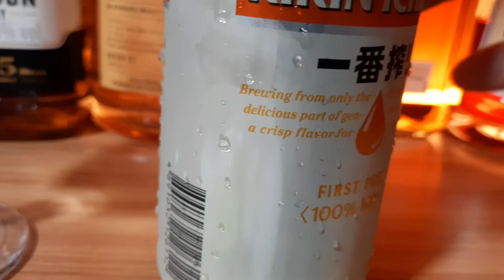Japanese Beer - Japan's Prime Brew " KIRIN ICHIBAN " 日本啤酒 一番搾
麒麟啤酒
 麒麟啤酒有限公司的產品
 麒麟啤酒是日本三大啤酒公司之一、世界十大啤酒集團之一的麒麟啤酒公司的產品。 麒麟酒廠成立於1907年，但麒麟啤酒是在1888年開始銷售的。麒麟系列包括Ichiban、Lager、Light等。該集團強調Ichiban只提取第一麥芽汁，單寧高。 含量低，所以味道清爽不苦。 拉格是該品牌最暢銷和最古老的產品。 拉格在低溫下發酵，經過長時間的陳釀後口感溫和。

名字的由來
 麒麟品牌得名於中國傳統文化中吉祥吉祥的象徵——麒麟。 它是具有百年曆史的世界級啤酒。 麒麟啤酒有限公司擁有100多年的歷史，是日本最大的啤酒公司。 麒麟品牌遍布全球。 麒麟啤酒採用世界上只有日本麒麟家族使用的首創麥芽汁釀造方法，為消費者帶來原汁原味的啤酒體驗。

商品系列
 麒麟一番壓榨啤酒
 秉承日本麒麟公司精湛的“一番榨”釀造工藝，保留日本啤酒的“原汁原味”，不惜增加成本，只提取第一種麥汁進行釀造，絕不混用第二種麥汁。 在麥芽汁中，麥芽殼中散發出來的澀味較少，所以只提取一級麥汁釀製的一級麥汁沒有普通啤酒的澀味，口感更純正、更順滑，讓人想喝。 飲料，真正的優質啤酒。

原麥汁濃度：11.8°P 酒精含量≥4.1% vol 產品容量：640mL（罐裝355mL）
 麒麟純味啤酒
 只用第一道麥芽汁釀造，以比普通啤酒更高的成本，為懂得享受啤酒帶來的生活樂趣的消費者提供第一道純正的好味道，以確保啤酒的真正味道 麒麟純味啤酒採用無菌工藝，無需高溫處理，可呈現給高級啤酒愛好者，擁有麒麟100多年的啤酒釀造經驗。 憑藉其卓越的釀造技術，我們努力讓懂啤酒的人喝上它。 純品嚐啤酒。

Kirin Beer

Products of Kirin Brewery Co., Ltd.

Kirin Beer is the product of Kirin Brewing Company, which is one of the three major beer companies in Japan and one of the top ten beer groups in the world. Kirin Distillery was established in 1907, but Kirin Beer began to sell in 1888. The Kirin series includes Ichiban, Lager, Light, etc. The group emphasizes that Ichiban only extracts the first wort, and the tannins are high. The content is low, so the taste is refreshing and not bitter. Lager is the brand's best-selling and oldest product. Lager is fermented at low temperature and has a gentle taste after a long aging time.

The predecessor of Kirin Beer was the beer company "スプリング・バレー・ブルワリー (Copeland Beer)" founded by Norwegian American William Copeland in 1870 (Meiji 3 ).

Chinese name

Kirin Beer

foreign name

Kerinbel

original wort concentration

11.8°P

Alcohol level

≥4.1%

Product capacity

640mL (filling 355mL)

Origin of the name

The Kirin brand is named after the symbol of prosperity and auspiciousness in Chinese traditional culture, the Kirin . It is a world-class beer with a century-old reputation. Kirin Brewery Co., Ltd. enjoys a history of more than 100 years and is the largest beer company in Japan. The Kirin brand is spread all over the world. Kirin Beer uses the first wort brewing method, which is only used by the Japanese Kirin family in the world, in order to bring consumers the original beer experience.

Commodity series

Kirin Ichiban Press Beer

Adhering to the exquisite "Ichiban squeeze" brewing process of Japanese Kirin Company, it retains the "original taste" of Japanese beer, and does not hesitate to increase the cost, only extract the first wort for brewing, and never mix the second wort. In the wort, there is less astringency exuding from the malt shell, so the first wort brewed by only extracting the first wort does not have the astringency of ordinary beer, and the taste is purer and smoother, which makes people want to drink it. Drink, real premium beer.

Original wort concentration: 11.8°P alcohol content ≥4.1% vol Product capacity: 640mL (canned 355mL)

Kirin Pure Flavor Beer

Only the first wort is used for brewing, at a higher cost than ordinary beer, to provide the first pure and good taste for consumers who know how to enjoy the joy of life brought by beer, in order to ensure that the true taste of beer can be presented to high Beer lovers, Kirin Pure Flavor Beer uses a sterile process without high temperature treatment, and is endowed with Kirin's more than 100 years of beer brewing experience. With its excellent brewing technology, we strive to let those who know how to enjoy beer drink it. Pure tasting beer.

Original wort concentration: 10°P alcohol content ≥ 3.3% vol Product capacity: 600mL (filling 330mL)